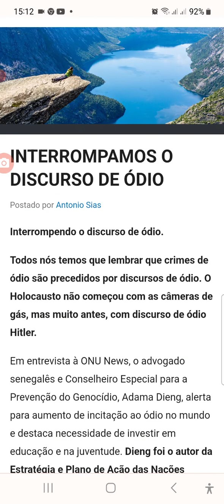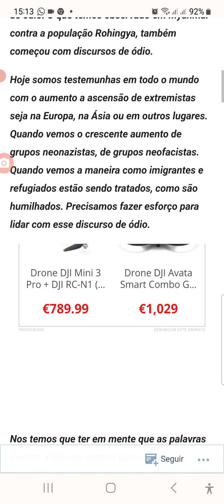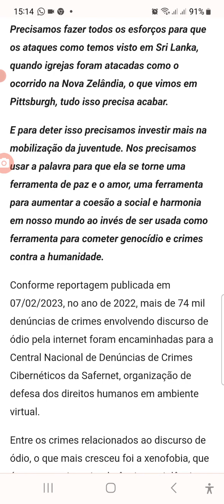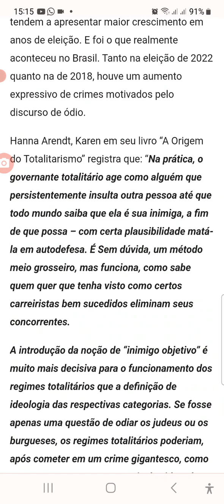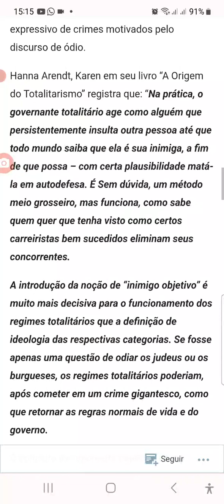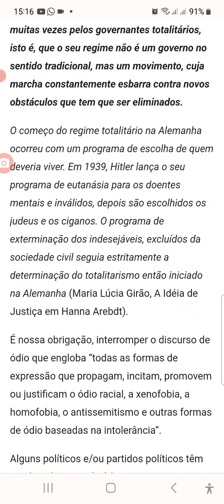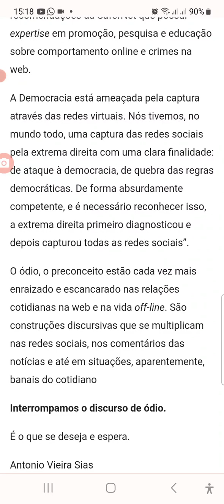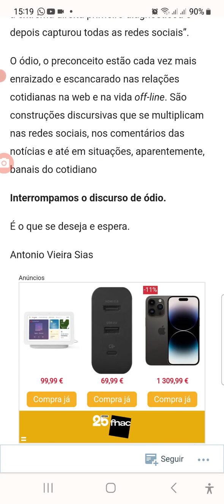Para vcs neonazifascitinhas tupiniquins que NÃO SABEM, NÃO GOSTAM OU NÃO QUEREM LER!